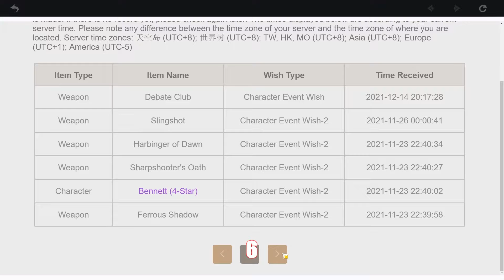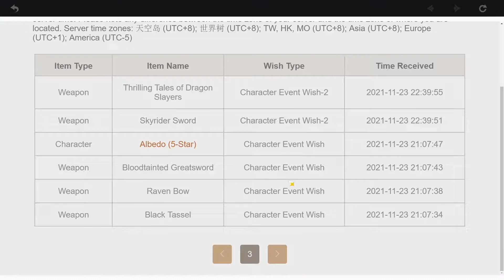INSANE PULLS FOR C6 XIAO | Genshin Impact Gacha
That was pretty insane, bro.